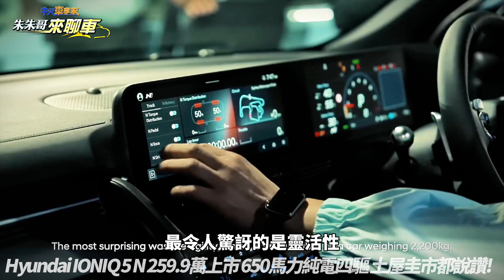現代 Hyundai IONIQ 5 N 259.9萬台灣上市 2024年限量50台 連甩尾天王土屋圭市都說讚｜超增壓650匹馬力 78.5公斤米扭力【中天車享家】朱朱哥來聊車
堪稱韓系超強電動性能車，連日本甩尾天王土屋圭市都稱讚不已的Hyundai IONIQ 5 N，沒想到台灣現代汽車總代理南陽實業，還真的把這輛車引進台灣了，這輛現代汽車N Performance改造而來的最新Hyundai IONIQ 5 N，在超增壓擁有650匹馬力以及78.5公斤米扭力的可怕輸出，透過前後雙馬達電動四驅系統的推進下，達成零到一百公里加速只需要3.4秒，極速更可推進到一般電動車根本無法達到的每小時260公里，台灣現代汽車總代理南陽實業最新公布，在台灣推出單一車型預售車價259.9萬，但2024年只限量引進50台，預計今年7月展開交車，尤其對比同樣標榜超強性能的韓國Kia EV6 GT ，其所開出的新台幣273.9萬來看，Hyundai IONIQ 5 N推出單一車型預售車價259.9萬，可說是更為划算的選擇，如果您對這輛韓系超強電動性能車還有些陌生的話，我們來看看過去討厭電動車出了名的日本甩尾天王土屋圭市，在試駕這輛車之後的感想，其實過去從沒開過電動車甩尾的土屋圭市，坦承一開始對這輛車並沒有太大期望，尤其對重達2,200公斤的車重，要用這輛車來甩尾更是感到有點擔心，不過在試駕過後這些疑慮和擔心全都煙消雲散，土屋圭市說，這輛車最令人驚訝的是靈活性，試駕過後更對這輛車完全改觀，還說現代汽車正在製造有趣的汽車，也改變了土屋圭市對韓國現代汽車的印象，身為HYUNDAI汽車首款高性能電動車，Hyundai IONIQ 5 N換裝專屬空力擾流設計，專屬21吋鍛造鋁合金輪圈，大幅強化內裝佈局，換上專屬性能方向盤，也能直接啟動超增壓模式，為滿足激烈操駕需求，也特別將原有活動式中央鞍座機構改為固定式中控台，並裝上保護膝蓋的軟墊，此外雙前座單體椅背桶型賽車座椅，以輕量化人造麂皮包覆，椅背留下可以安裝四點式或者六點式安全帶的預留孔，對應日常駕馭保留加熱通風功能以維持舒適性，至於電池電控科技部分，採用800V高壓電系規格，支援350千瓦超高功率極速充電，電池容量加大到84度電，由N Performance部門調整出650匹馬力以及78.5公斤米扭力輸出，透過前後雙馬達電動四驅系統，繳出零到一百公里加速3.4秒，極速每小時260公里的性能成績，最特別也最受爭議的是，這輛車雖然是電動車，但卻搭配了模擬引擎音效，不只有燃油車的排氣燃爆聲，更可提供渦輪增壓引擎的排氣聲浪，甚至還可模擬電動賽車或噴射戰鬥機音效，這輛超強韓系電動跑車在台灣真的上市了，開價不到新台幣260萬，但2024年配額只有50輛，您覺得是否滿足您對電動跑車的渴望呢，也歡迎在底下留言告訴我們，感謝您的收看，也請繼續支持朱朱哥來聊車，我們下次見。

推薦相關影片：
台南天坑 台南西門路天坑 台南皇龍建設天坑 救援吊車翻覆砸中警車｜皇龍建設當年收購素地1坪88萬 建案預購外界預估1坪45萬｜抖音 【中天車享家】朱朱哥來聊車 @CtiCar
高雄首創圓環標線超抽象 駕駛有看沒有懂｜高雄市交通局 仿自荷蘭圖像型導引箭頭｜抖音 【中天車享家】朱朱哥來聊車 @CtiCar